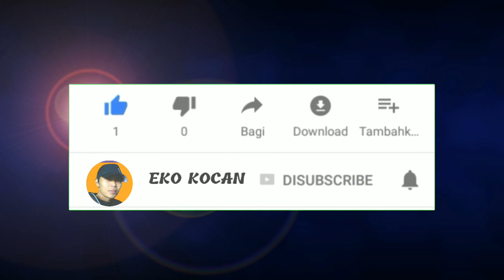Contoh intro untuk video channel sendiri | EKO KOCAN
Contoh intro sederhana untuk video channel sendiri, semoga bisa menginspirasi temen-temen semua

Editor : Kinemaster
Record screan : Xrecorder